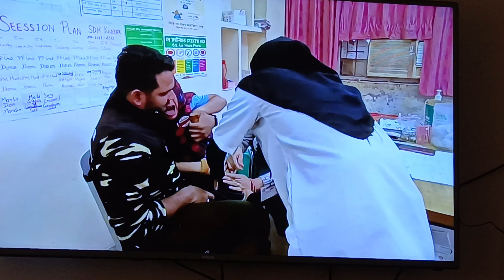Aaj Hum Railway Station Aaya Ghumne Kharar Mohali 🤗😱 | Dhiman Family Vlogs ♥️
Kharar Mohali
Railway station
Dhiman Family Vlogs

sas nagar mohali railway station,lall kalan railway station,bandra terminus railway station,amritsar junction railway station,kharar,sahibzada ajit singh nagar railway station,new morinda junction railway station,ambala cantt bus stand to ambala cantt railway station

Thankyou for watching this vlog 🙏